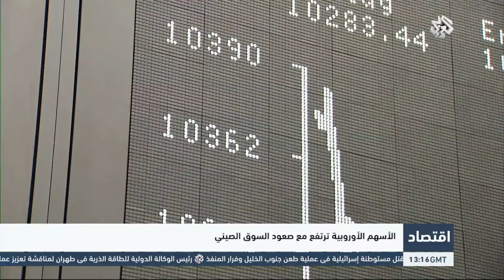التلفزيون العربي | الأسهم الأوروبية ترتفع مع صعود السوق الصيني